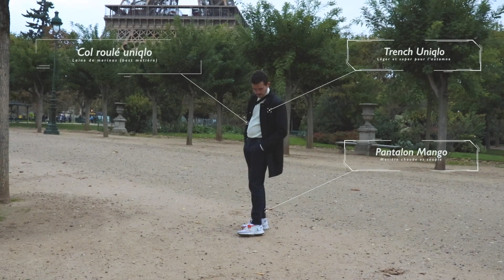LOOKBOOK SNEAKERS #4 - COMMENT PORTER LES PRESTO OFF WHITE ?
Wassup FAM !
Comment porter des baskets blanches?

Aujourd'hui, je vous présente une vidéo dans laquelle je match les presto off white en l'occurence les blanches avec des styles différents.( streetwear, chic, casual)

N’hésitez pas à me dire en commentaire ce que vous pensez des tenues, je ferais un plaisir de vous lire et de vous répondre. 🔥

Merci à Romain pour la réalisation.